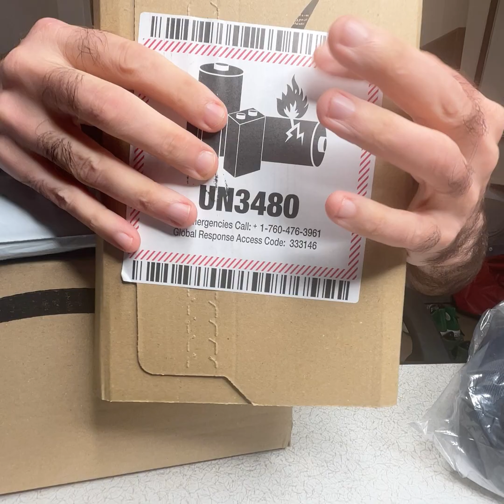Amazon Haul UK #081121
a bunch of stuff from Amazon that will be unboxed in good time ~